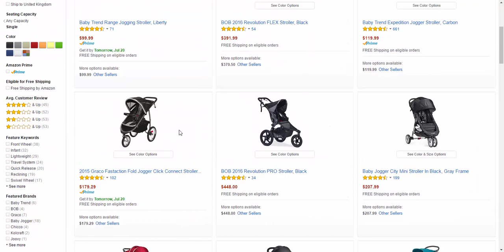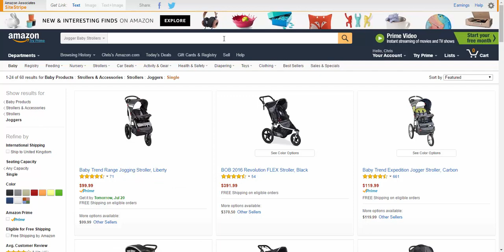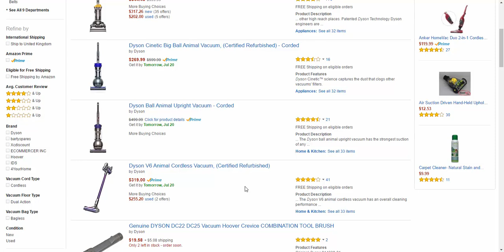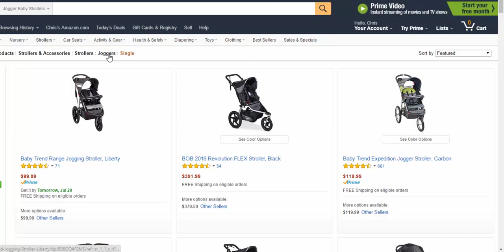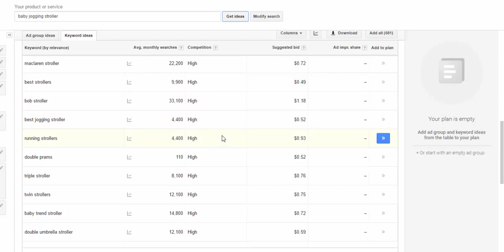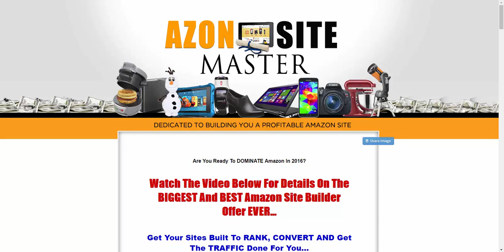Azon 15 Day Challenge 2016 - Day 6 - Some FREE Niches For You And How To Use Them!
- This video will give you 2 free niches to use in the 15 day challenge. You can also check out the site builder if you want the work done for you.